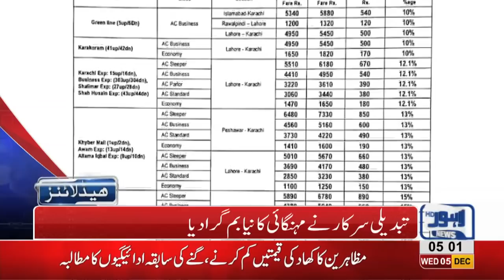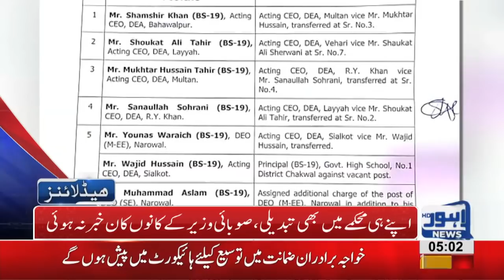05 AM Headlines Lahore News HD – 5th December 2018